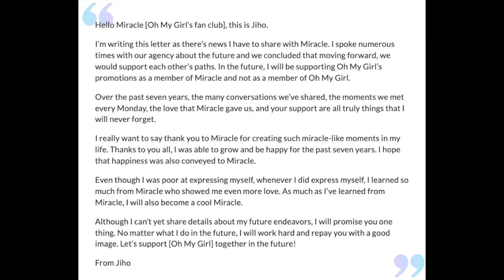Jiho Shares Handwritten Letter Following Departure From Oh My Girl